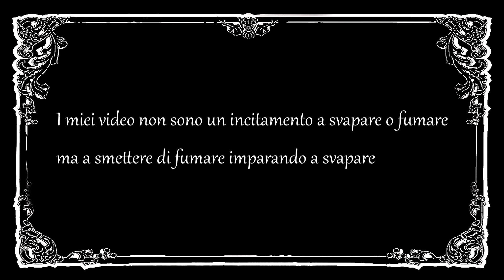Recensione Aromi in Flavor (Pulsar - Cherry Bomb - Honu - XZT)